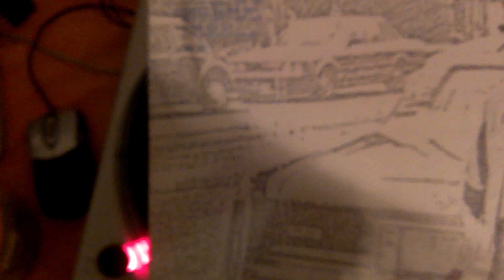CHUNG SOO RA - DELIGHT (AMAZING ULTRA RARE ) ITALODISCO EURO ASIAN RUSSIAN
I'm not owner of the rights , if the owner wish delete the video , let me know to delete immediately.
VINYL COLLECTION
ANGELLO COELHO DJ .